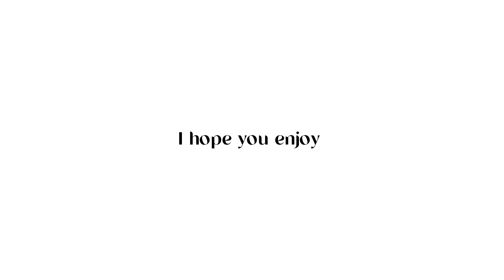College Talks || womenthinkcode, imposter syndrome and dropping out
Hi guys, its been a minute and i hope you are enjoying your new year.

As I continue my journey at WeThinkCode_ it has come to my attention that the struggles of women in tech spaces are different from our male counterparts hence i introduce to you womenthinkcode an initiative that aims to close the digital skills gap by educating and empowering women with coding skills.

At WeThinkCode_ we get enough support to feel safe in the tech space and in this video two of my lovely friends who are also students at WeThinkCode will be sharing with you their honest experience of their  first semester.

🌟Socials🌟
instagram ➖ @myprettydaysonearth

Time Stamps
0:00 Intro
0:36 How was your first semester at WeThinkCode
2:30 Asking for help
3:15 Trusting yourself
4:21 The emotional roller coaster
4:42 Womenthinkcode=
5:27 Words of advice
6:30 Imposter syndrome